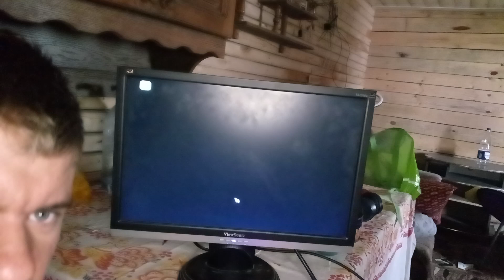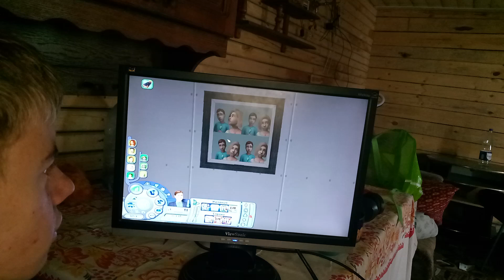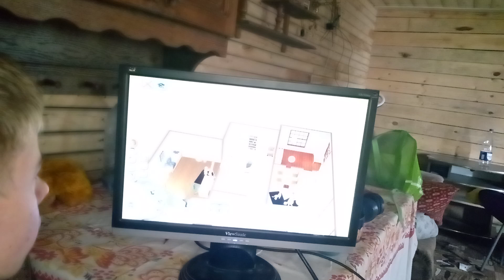10 серия семейной династии в sims2 Романовы